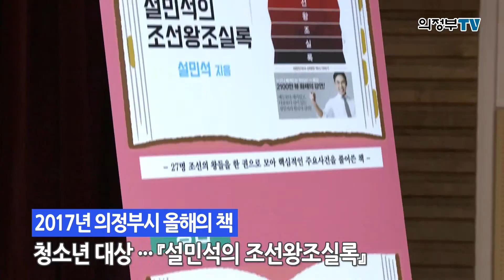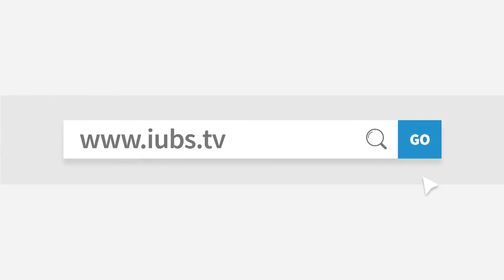의정부시 2017년 올해의 책 선포!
의정부시는 새해 첫 업무로,
2017년 의정부시 올해의 책을 선포했습니다.